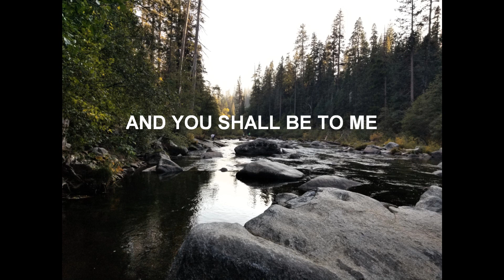My Treasured Possession - Exodus 19:5-6a (ESV) - Scripture Song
Exodus 19:5–6a

"Now therefore, if you will indeed obey my voice and keep my covenant, you shall be my treasured possession among all peoples, for all the earth is mine; and you shall be to me a kingdom of priests and a holy nation." ESV